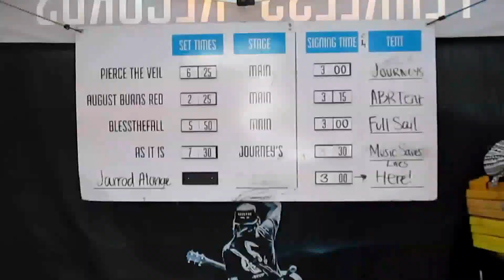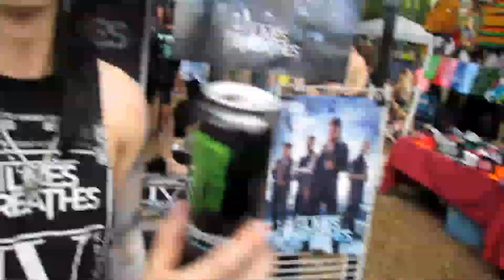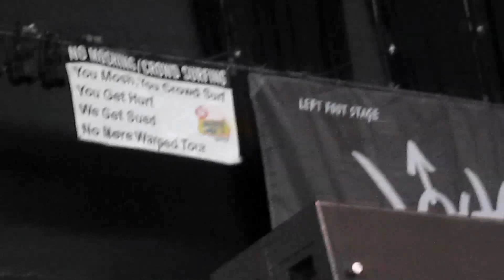VANS WARPED TOUR 2015-Mansfield, MA